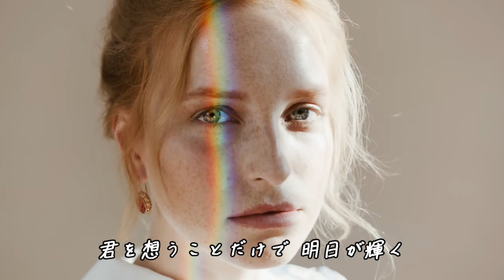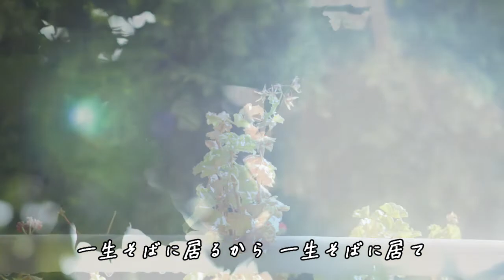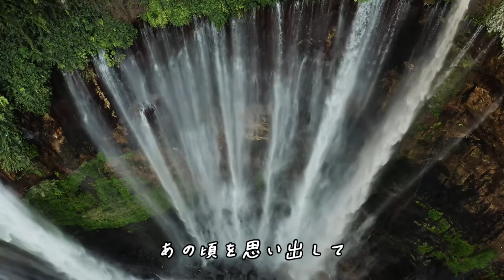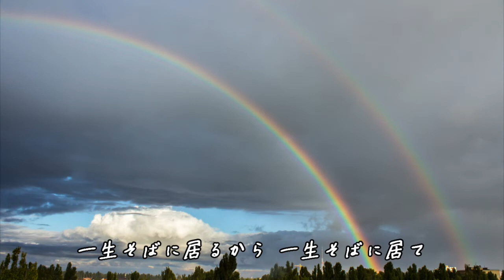虹 / 菅田将暉 / VOCALOID Fukase Cover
菅田将暉/ 虹  を VOCALOID Fukaseでカバーしました。